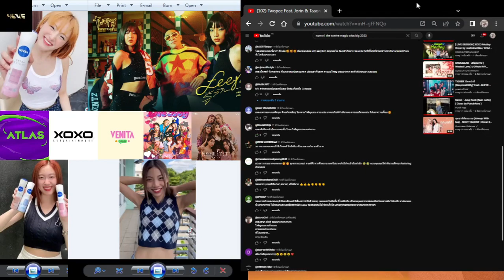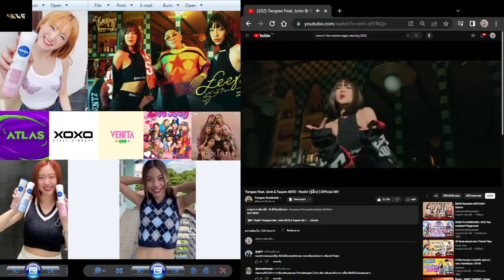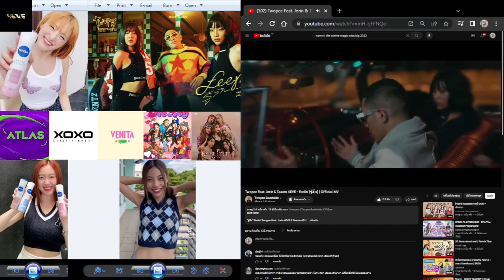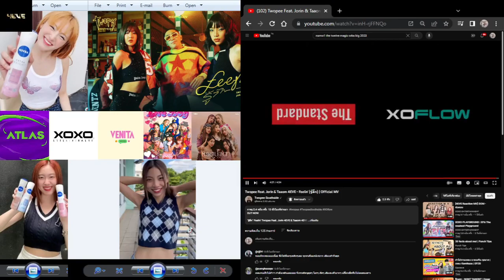Super Sickos World V1.2 + Twopee Feat Jorin Taaom 4EVE Feelin (รู้สึก) Official MV SMW Hack Big 2023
วันอังคารที่ 3 กันยายน 2566
Twopee Feat. Jorin & Taaom 4EVE - Feelin' (รู้สึก) | Official MV
Jorin
Taaom
Aheye
Punch
Hannah
Fai
Mind
4EVE

LINE : @XOXOWORK